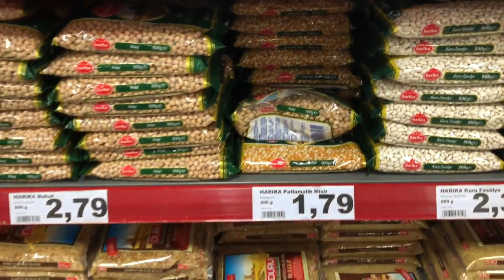Dogada XXXL Vlog